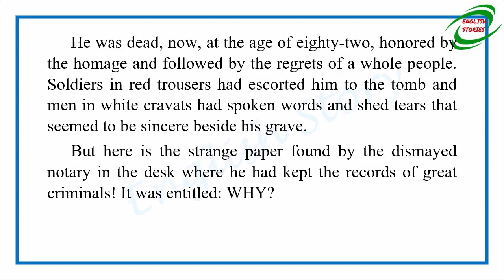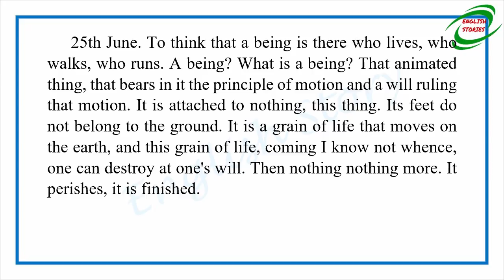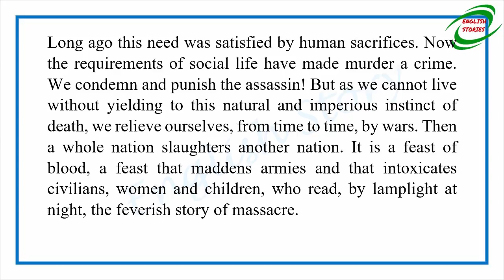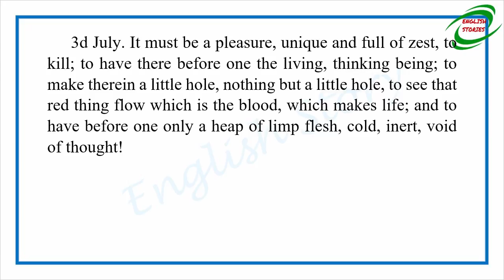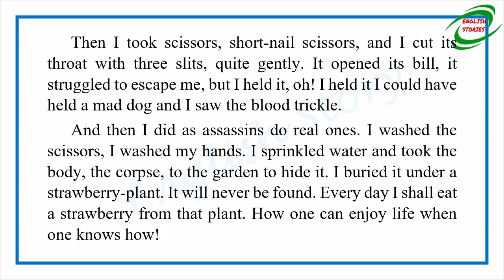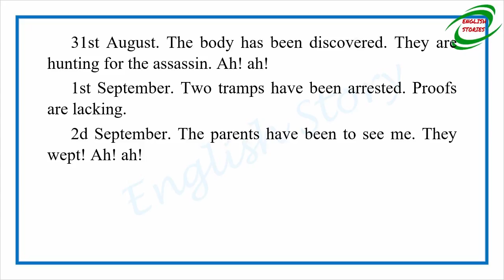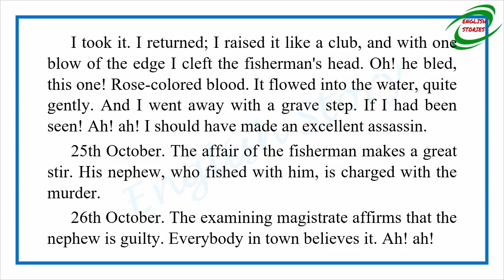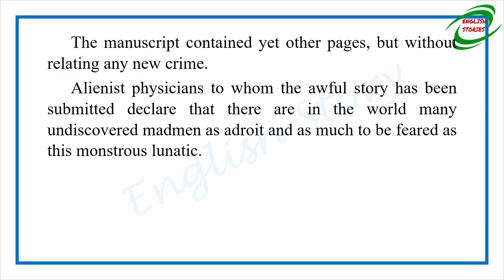Learn English Through Story - The Diary of a Madman by Guy de Maupassant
Story title: The Diary of a Madman